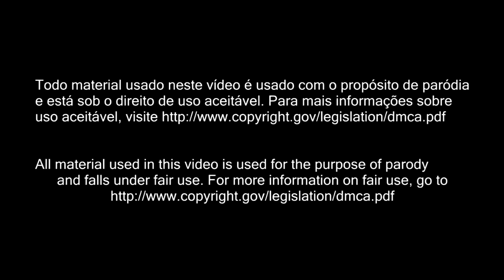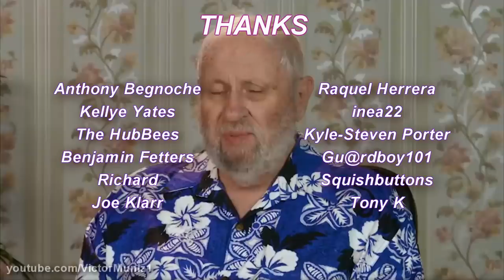RUPRISE S14E05 - THEY NEEDED SOMEONE TO GO HOME FIRST